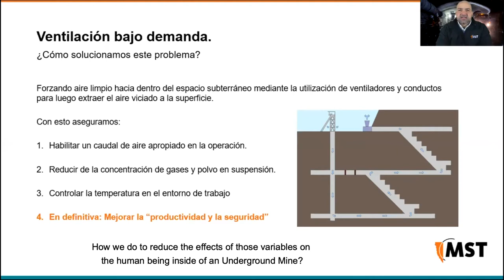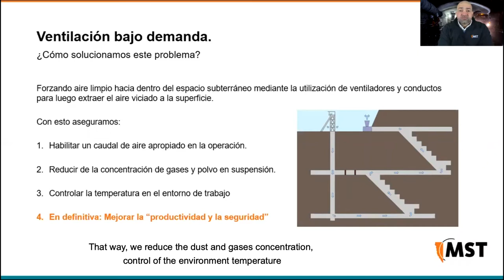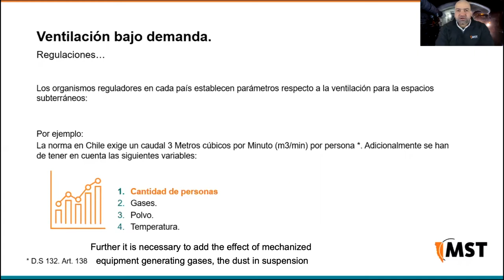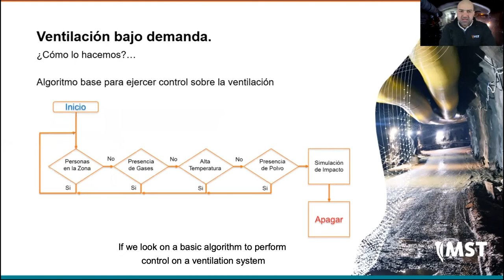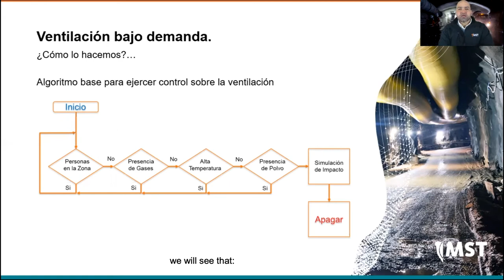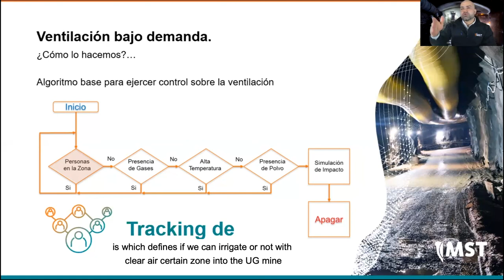Ventilation on Demand #1 / Spanish / English Subtitles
Speaker / Edgar Carrillo / Technical Coordinator / MST Latin America

Did you know ventilation can attribute up to 40% of energy consumption underground?

Watch this 5 minute video to understand how setting up localised automation can save time, efficiency and costs.

Delivered by MST Global LATAM